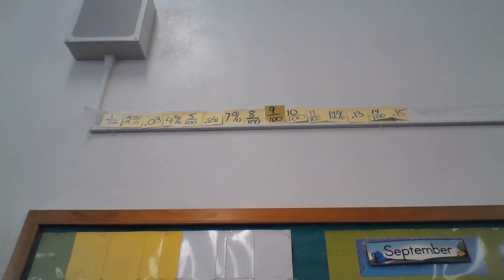Day 16 Part 1